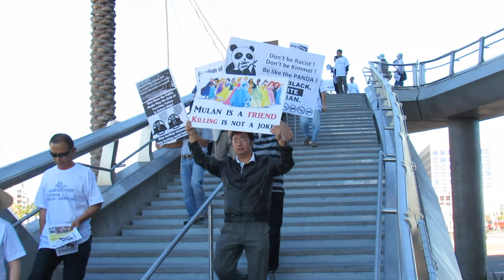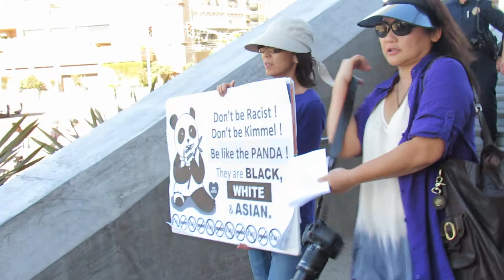耗时6：20的下桥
每一段视频都有被感动的地方：

美女示威者没有中断的引路话语，大爷大妈们蹒跚的步伐，朋友们一边下桥一边高举着牌子。

力量是从这些细微中获得。你们孤单吗？我一点都不觉得！